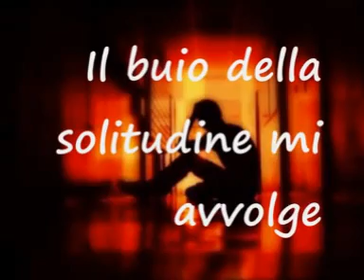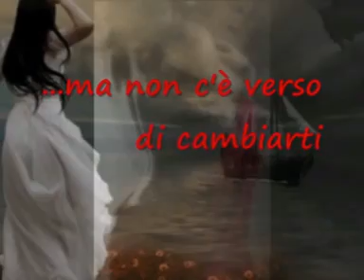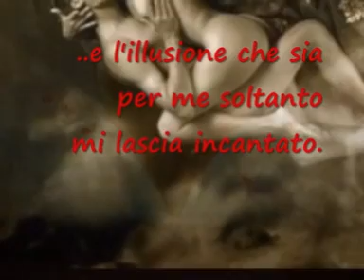Lucio Battisti- Umanamente uomo:il sogno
Tramonti:
Ogni volta che vai via il cielo arrossisce di rabbia
e una lacrima d'oro si allunga sul mare...

Un video fatto in collaborazione con Ren ( Redendacc). Sua è la poesia e la scelta musicale. Mie le immagini e il montaggio.
"Umanamente uomo: il sogno"
dall'album "Umanamente uomo: il sogno" del Marzo 1972
Brano n°4
Durata: 3:24
Una curiosità: in origine il brano doveva avere anche il testo. Mogol però quando sentì la melodia disse che era troppo bella per essere "rovinata" con i suoi testi, dunque si decise di farla fishiettare da Lucio.
Questo è il testo che doveva essere cantato, rimasto inedito:

Umanamente uomo, perché
serenamente solo, perché
senza ambizioni vivo
un sogno.
Mentre l'uomo si distruggerà
scalando vette altissime
incosciamente stroncherà
ogni umano verbo
e sarà distrutto così
ogni sogno.
Fonti:
Per il testo: "Ma c'è qualcosa che non scordo", di Renzo Stefanel, Arcana edizioni.